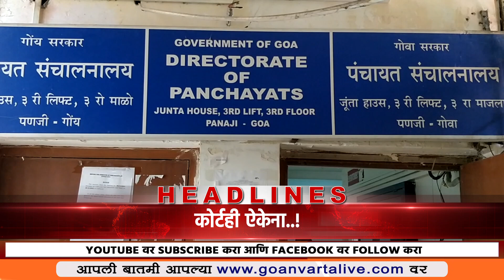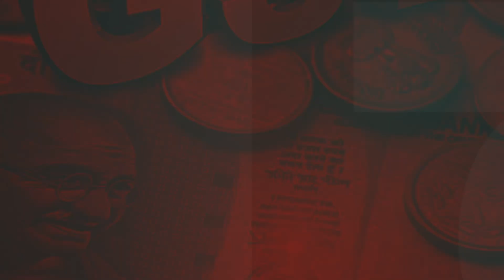News Bulletin | 13 April